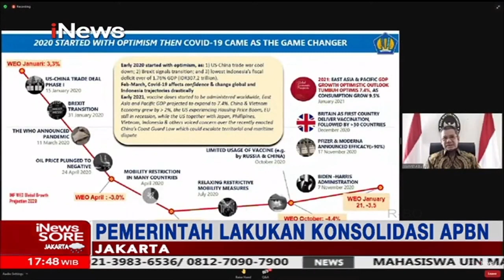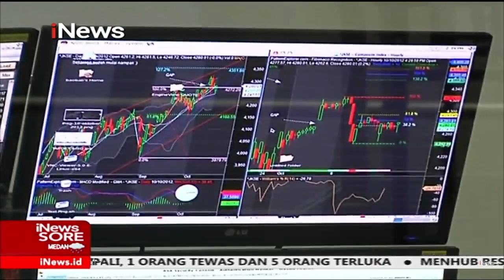Percepat Pemulihan Ekonomi, Pemerintah Lakukan Konsolidasi APBN - iNews Sore 07/03